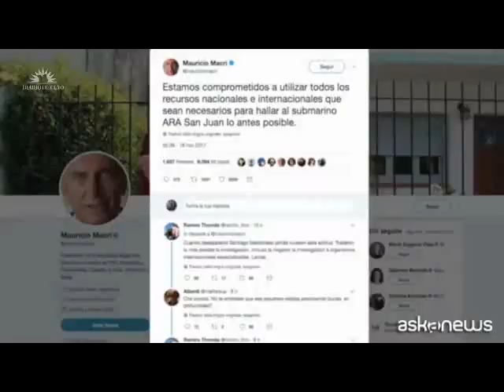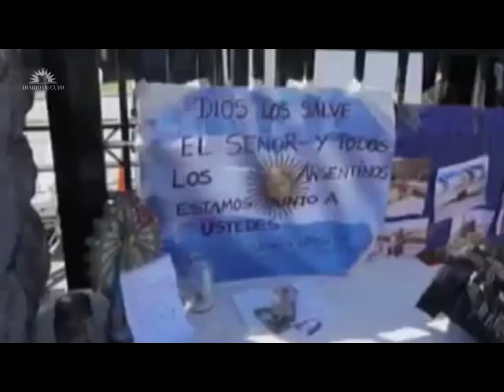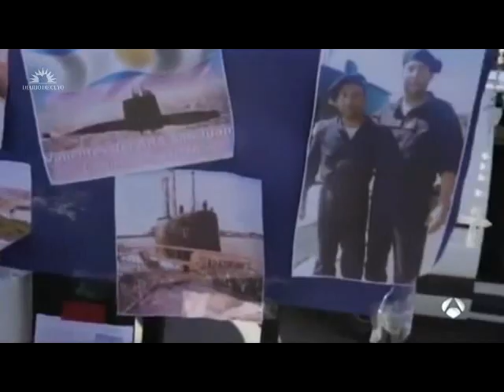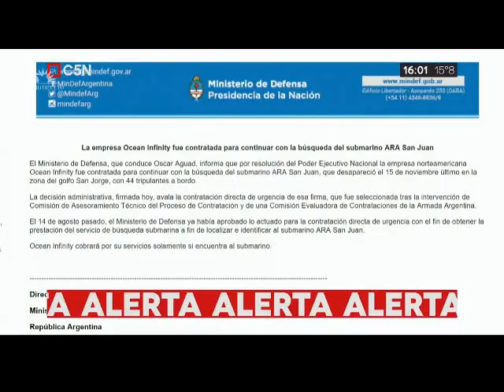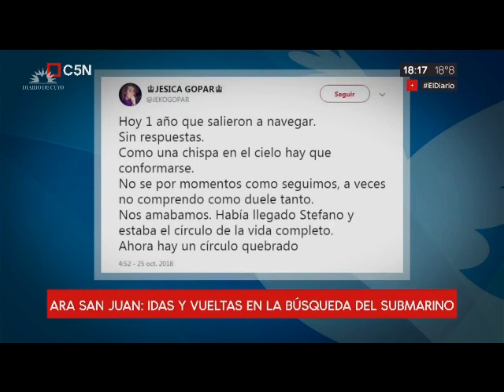Desaparición y búsqueda del ARA San Juan, a un año de la tragedia